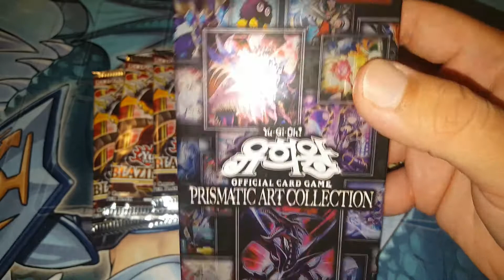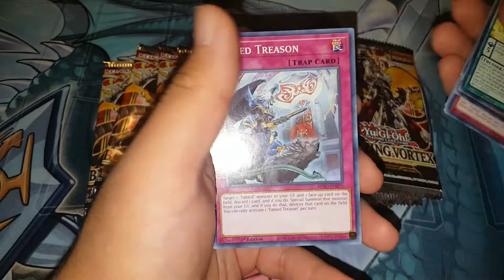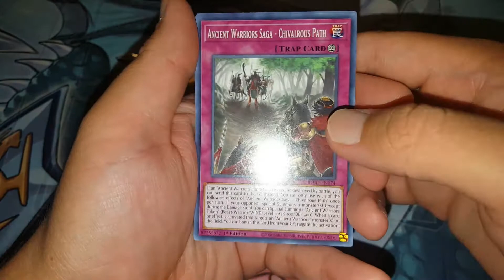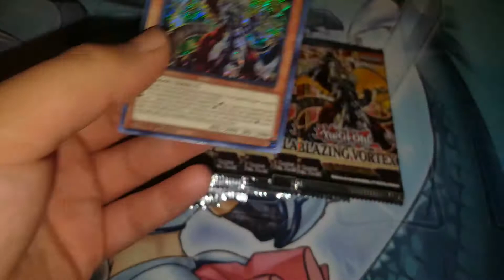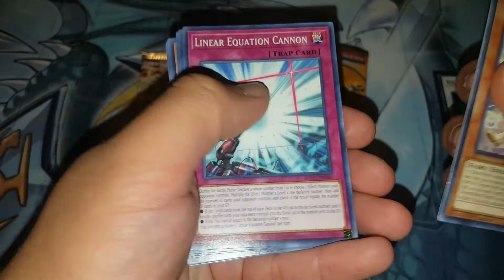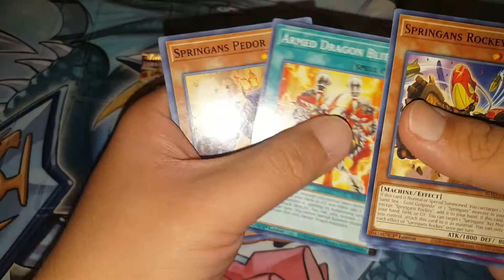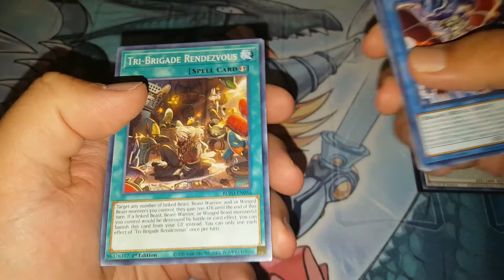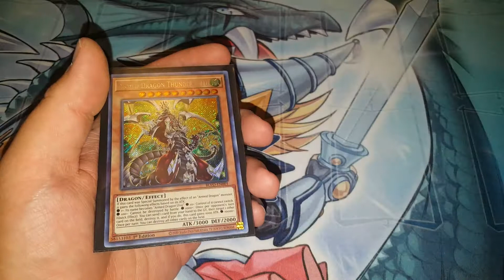LETS CHAZZ IT UP Blazing Vortex Yu-Gi-Oh! 1st Edition *OPENING* | Giveaway WINNER Announced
Will this be our Starlight?

0:00 Intro + Giveaway Winner
1:30 Opening
9:12 Recap